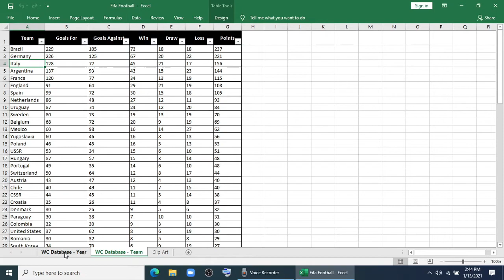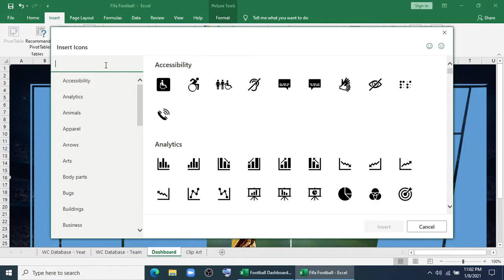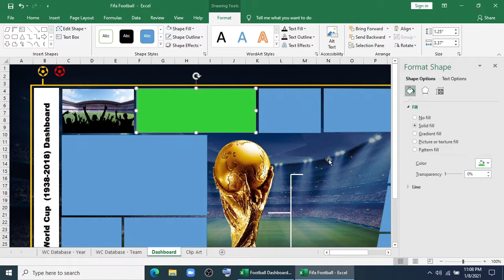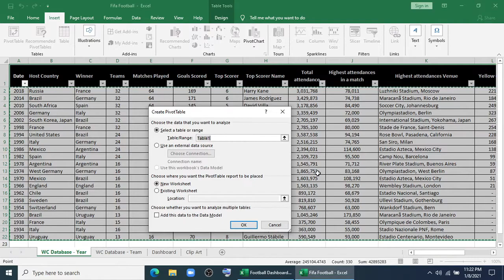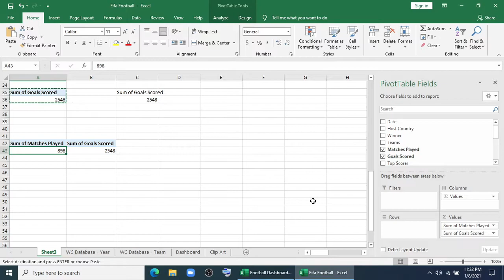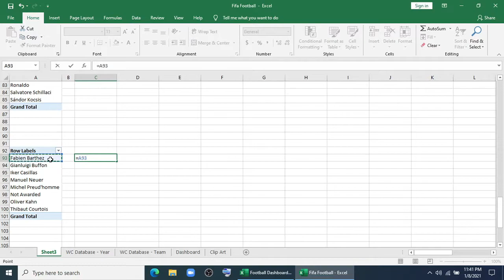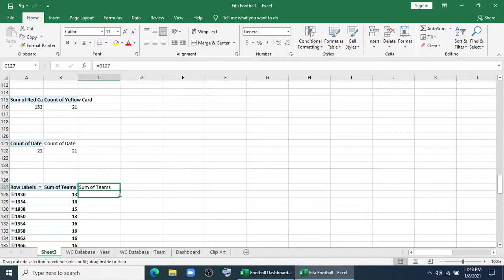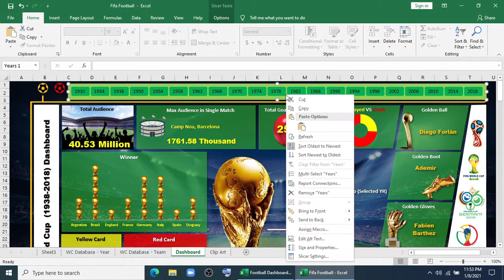Creative Dashboard Design in Excel (P-01)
► Creative Dashboard Design in Excel

Creative Dashboard in Excel. Make your Excel fun. Creative and unique dashboard idea.

Note: (Download file contains only data set of the dashboard for practice.)